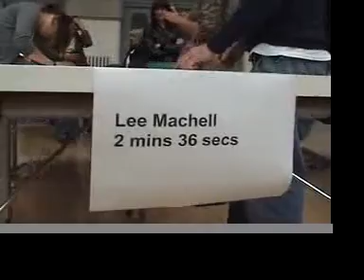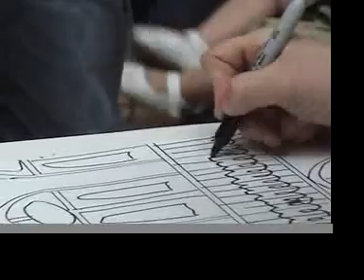Drawing TIme Event Leeds 31/07/10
This is a short video documenting the Drawing Time! event as part of Art in Unusual Spaces in leeds.

Drawing Time! was a live drawing extravaganza that took place in the magnificent Corn Exchange in Leeds. The event brought together 46 artists who draw, ranging from traditional to experimental approaches to the medium, in a fun hour-long event.

The event made use of the circular structure of the Corn Exchange by having 46 pieces of paper displayed on the first-floor and each piece of paper eventually displaying a drawing by a different artist. All the drawings were done in the space in an hour.

Some parameters were set for the drawing; the position in the building where the work would eventually hang dictated how much time artists will get to make their drawing. That is, if positioned at 2 o' clock the artist got 5 minutes to make their drawing and if positioned at 10 o' clock they had 50 minutes.